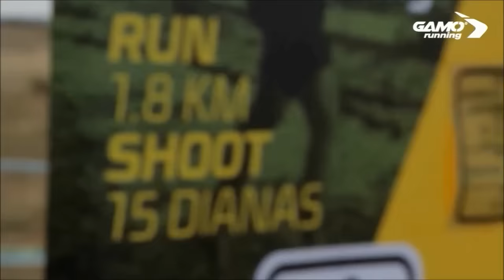GAMO RUN&SHOOT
Descripción